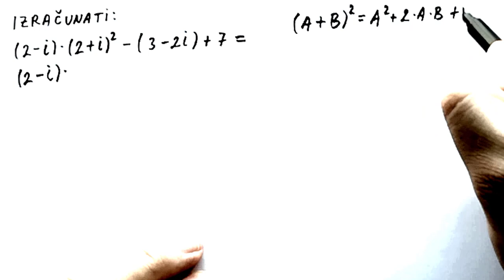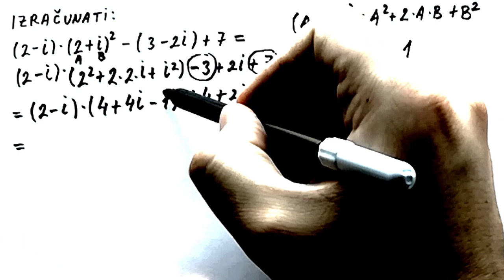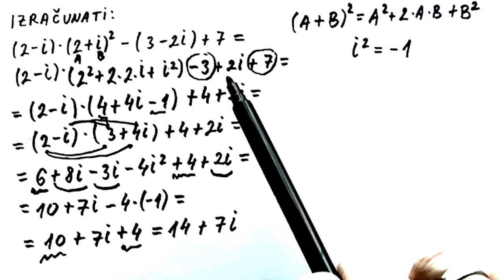Kompleksni brojevi. Izracunati vrednost izraza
Kompleksni brojevi. Izracunati vrednost izraza. Matematika za 2 razred srednje skole.